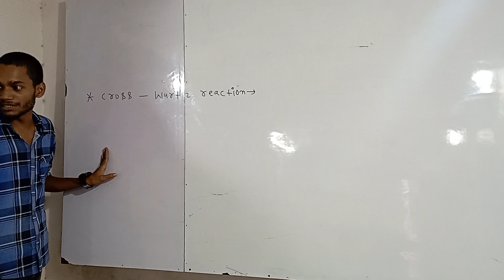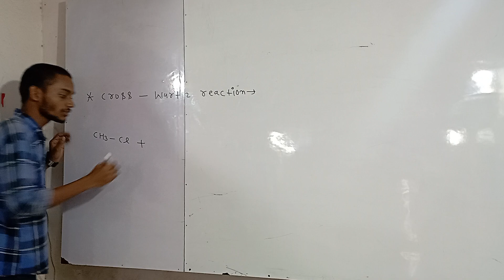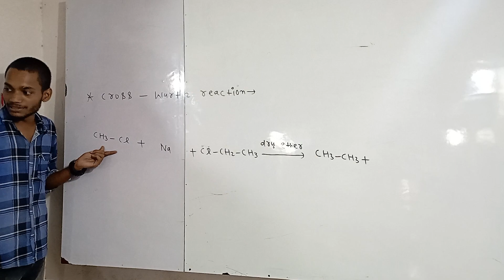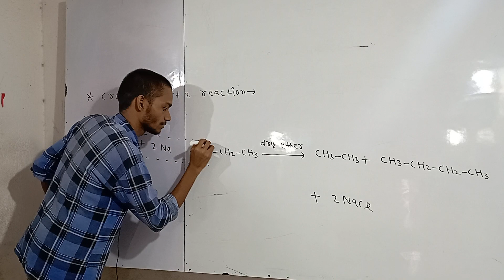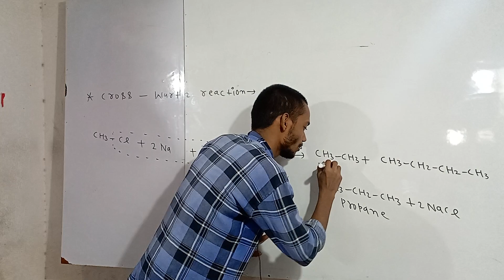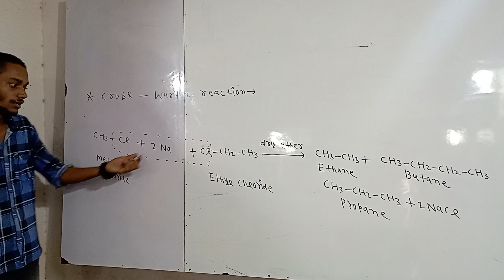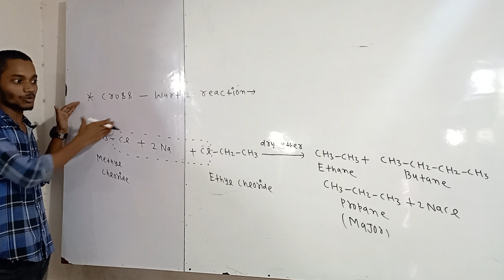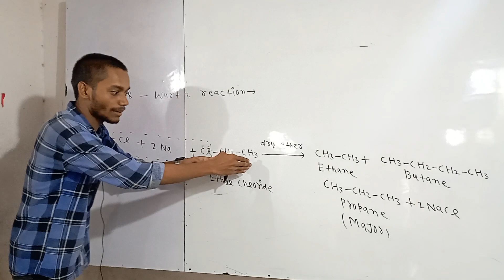Cross Wurtz reaction chemistry class 12//Chapter Haloalkane//Organic chemistry//Neet objective exam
cross wutz reaction chemistry class 12 hit me trick video organic chemistry//Jac board important question chemistry class 12 Cross Wurtz reaction chemistry class 12 chapter Haloalkane organic chemistry//Cbseboardimportantquestionchemistryc chemistry class 12 Cross Wurtz reaction organic chemistry hot trick video organic chemistry//